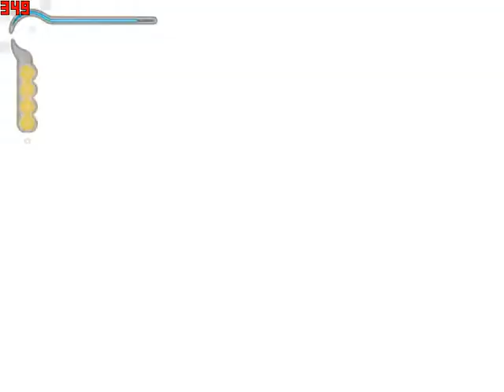Prince of Persia The Sands of Time #1